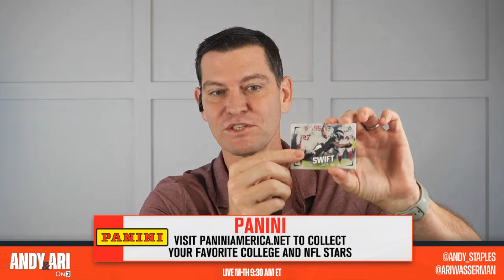PICKING LSU vs Alabama | CFP Eliminator as Brian Kelly, Tigers face Kalen DeBoer, Crimson Tide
Now that we have entered Week 11, the CFP race is starting to shake out with an elimination game between LSU and Alabama. With a lot on the line for both squads, Baton Rouge will definitely be an electric factory on Saturday night. Who wins this game between the LSU Tigers and Alabama Crimson Tide? Find out here in this segment of Andy & Ari On3.

The Luminance football card series features NIL autographed cards from players including Arch Manning, Quinn Ewers, Cam Ward, Jalen Milroe, Dylan Raiola, DJ Lagway, and Luther Burden. To start collecting, visit PaniniAmerica.net.